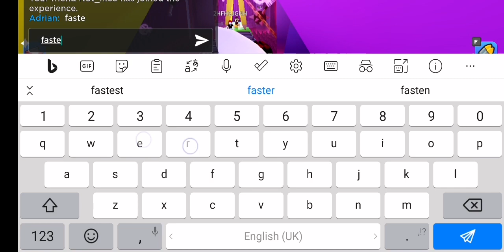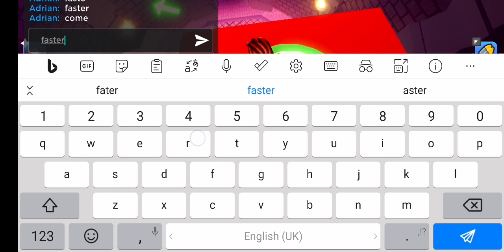Escape School Bully